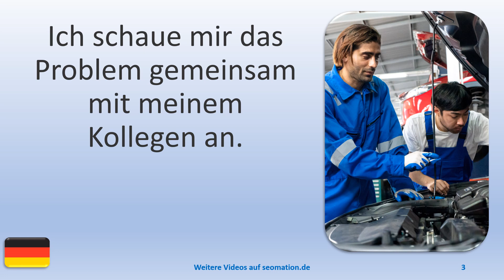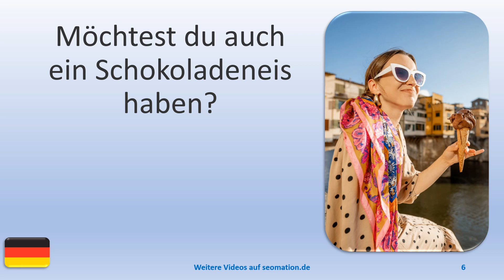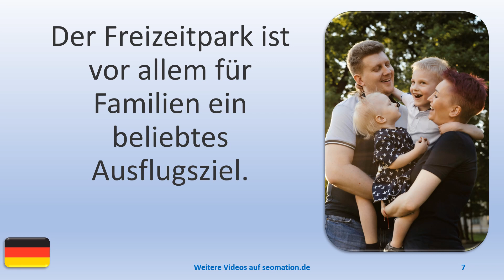▶️9561▶️ Ich lerne Deutsch mit Texten und Bildern in unterschiedlichen Situationen. Lies Info unten!